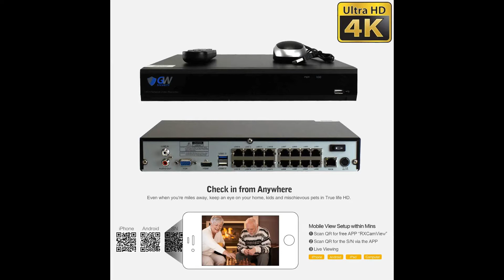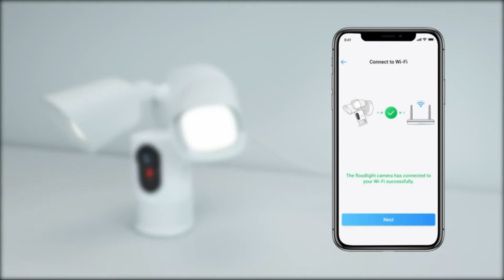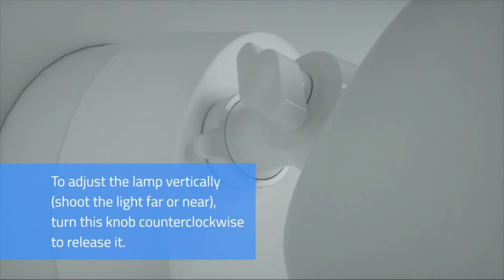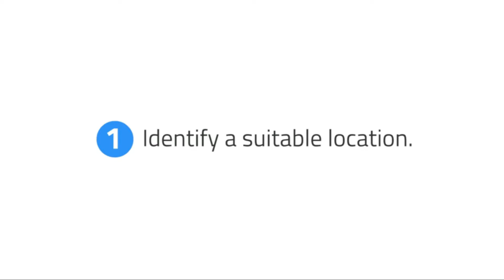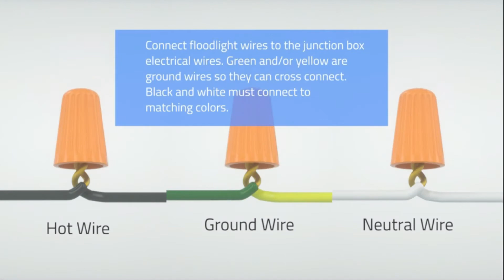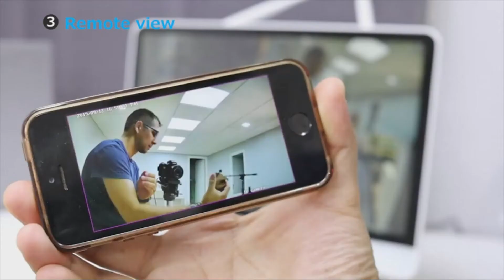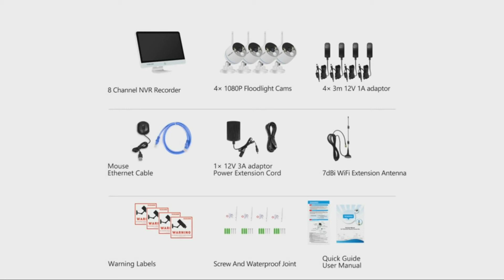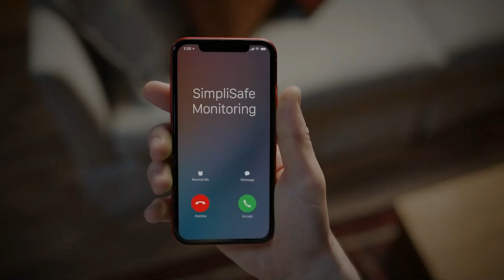Security 2-Way Camera System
1. GW Security 2-Way Camera System
Ultra HD 4K/ 8MP 16 Channel NVR with (16) H. 265 HD 2160P 4K PoE Outdoor/Indoor Two Way Audio PIR IP Camera
Face Recognition / Human/Vehicle Smart AI Detection - Our AI Camera's built-in intelligent facial recognition and Human/Vehicle detection software automatically recognizes familiar faces or people or car to maximize security and eliminate false alarms. You'll instantly know if unknown faces or persons or vehicle arrives on your property with advanced AI motion detection technology (Note: Each camera can be set up as either advanced Human/Vehicle motion detection or advanced Face Recognition, general motion detection will still be available on all channels)
2. 16 Channel 4K Security Camera System
Price: $1,899.00
Brand GW Security
Video Capture Resolution 5 MP
Color White
16 Channel Ultra HD 4K H.265 NVR Security Camera System with (16) 5.0 Megapixel 1920P 2.8 12mm Varifocal Manual Zoom POE IP Cameras, built in Microphone for audio recording, outdoor/indoor weatherproof
3. Security Camera System with 16-Piece Super HD

4. Wireless Security
5. eufyCam 2C Pro 2-Cam Kit

6. eufy Security Floodlight Camera

7. Lorex 4K Security Camera System
Brand Lorex

8. Security Camera System with 16inch 1080p IPS Monitor
Brand YESKAMO
9. SimpliSafe 12 Piece Wireless Home Security System
Price: $329.99

10. SimpliSafe 10 Piece Wireless Home Security
TOP BEST GAMING PC LAPTOP COLLECTION 2022

RCA 11 Delta Pro Tablet
Gaming Laptop Intel Core i7
MSI Intel Core i9
MSI  Intel Core i7
MSI Gaming Laptop Intel Core i9
Razer Blade Pro 17 Gaming Laptop
MSI Gaming Desktop Computer
Razer Blade 15 Advanced Gaming Laptop 2022
Intel Core i5
Gaming Notebook Laptop Computer (Made_by_ASUS)
MSI WS76 Workstation Laptop
MSI WS66 11UM FHD Mobile Workstation Intel Core i9
Gaming Desktop (Intel i9
HP Desktop Core 2 Duo 2.6GHz
RCA Cambio 10.1" 2 in 1 32GB Tablet with Windows 10
Acer Nitro 5 Gaming Laptop
Compact Gaming PC - Intel® Core™ i7
Gaming Desktop 10th Gen Intel Core i7
Liquid-Cooled PC Gaming Desktop Computer
DELL Optiplex 7010 SFF Business Desktop Computer PC
Jumper Laptop Windows 10 Thin and Light Laptop